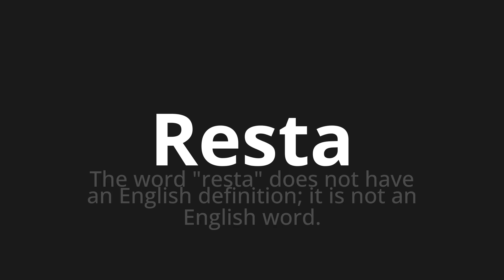How to pronounce Resta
🌍 Learn a new language now Master the Pronunciation of 'Resta Which Means remains' - which means : The Word "Resta" Does Not Have An English Definition;it is not an English word. 📝 with @HTPronounce 🎓🗣️ - [Your Guide to Italian]

Learn to pronounce 'Resta' perfectly in Italian with our easy and engaging tutorial by @HTPronounce! 📖📽️ In this comprehensive video, we provide you with native speaker examples 🗣️👂 and phonetic breakdowns 🎵 to ensure you get the pronunciation just right.

How to say Remain in Italian